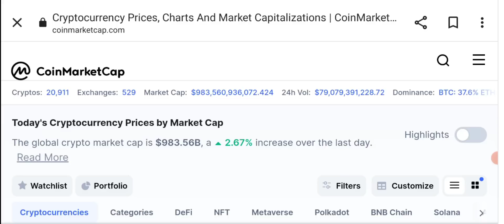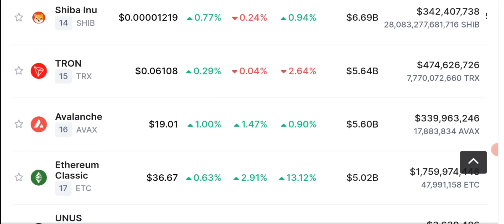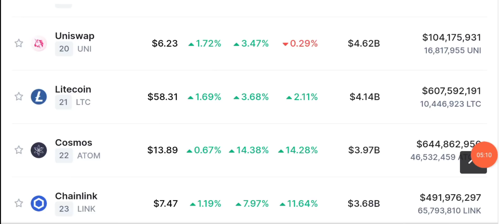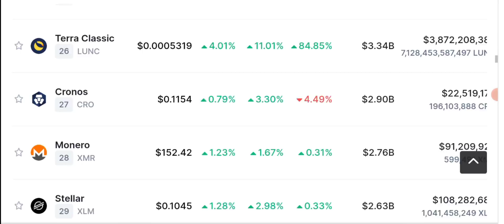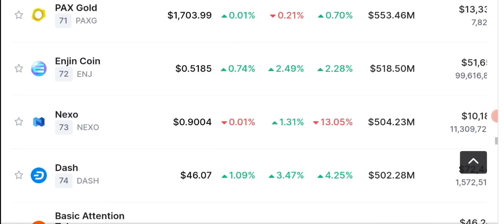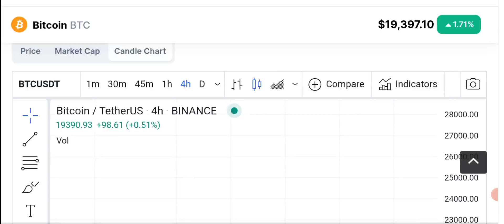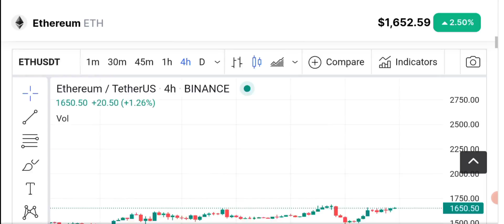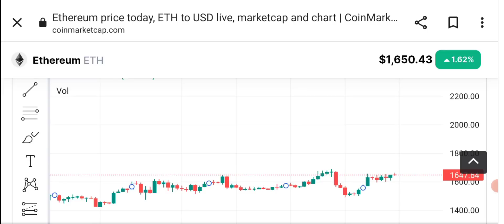Lunc new listing - Crypto news latest today (hindi/urdu)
Crypto news today . will new listing pair of Lunc boost the price more? as we all know that LUNC is trending now a days every where.

Luna Classic crypto is pumping continuesly will terra luna cryptocurrency will reach the $1 mark ?
is lunac Going to make its holders millionaires?

Binance will open trading for, LUNC/USDT pair at 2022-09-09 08:00 (UTC).

🔴 Table of contents:

00:00 : intro
01:53 : crypto news
10:20 : luna/usdt
11:45 : terra luna coin
13:10 : bitcoin Ethereum Candle Chart
17:10 : outro

🔴🔴🔴Popular Uploads 🔴🔴🔴

_____________________________/SOCIAL LINKS\___________________________________